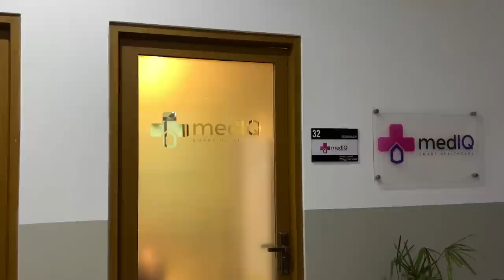100 Crore Investment lenein wali Female Founder | Digital Hospital MedIQ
# PR Team: PR.Chaiwala.com
# I'm Hiring: Jobs.Chaiwala.com
# Get Interviewed: Guest.Chaiwala.com

★ My Domains for Sale:
# Portfolio: Salaam.com